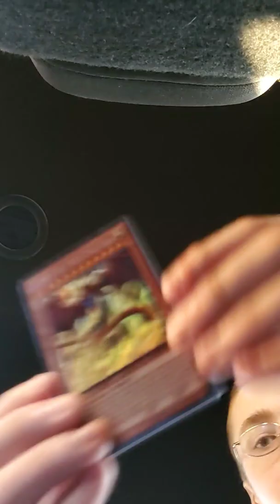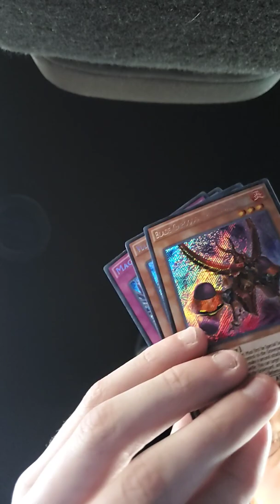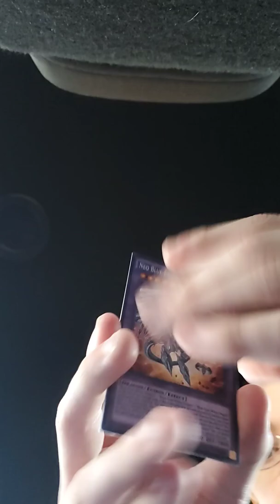Yu-Gi-Oh! The Dark Side of Dimensions Movie Pack Secret Edition Unboxing Part 1!